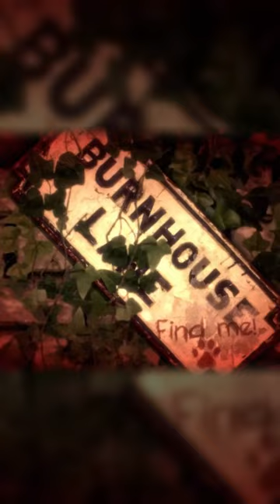Burnhouse Lane is NOW ON CONSOLES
The story-driven horror game Burnhouse Lane, from creators of The Cat Lady, is NOW AVAILABLE on PlayStation, Xbox and Nintendo Switch.

Finish hopeless tasks to win your life back. Solve puzzles, make friends (and enemies), run, hide and fight your way through peril.